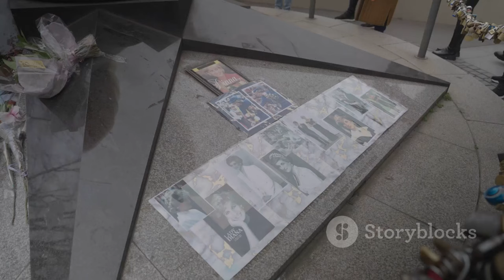Understanding the Casa Verde Program 2024: Eligibility for Photovoltaic Panels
OUTLINE:
00:00:00 A Star on the Rise
00:00:44 The Fateful Day in Zurich
00:02:24 A Crash That Silenced Hope
00:03:14 Battling for Life
00:04:02 Farewell to a Champion
00:04:54 Echoes of Past Tragedies
00:07:02 A Sport in Mourning
00:08:51 A Conversation Renewed
00:09:43 Muriel's Enduring Legacy

**YouTube Video Title (Romanian):** Ce înseamnă Programul Casa Verde 2024: Condițiile de înscriere pentru panouri fotovoltaice

**Category:** Education

**Description (English):**
🌞 Welcome to our video on the Casa Verde Program 2024! 🌍

In this video, we will explain what the Casa Verde program entails, its purpose, and the eligibility criteria for individuals wishing to apply for photovoltaic panels. 🏡

The Casa Verde initiative is aimed at funding the installation of solar panels to produce electricity from renewable sources 🌱. We will cover important dates, required documents, and how to apply online.

Don't miss out on this opportunity to make a positive impact on the environment while saving on energy costs! 💡

📅 Key Dates:
- Program Start: September 27, 2024
- Application Deadline: October 8, 2024 (or until the budget is exhausted)

**Description (Romanian):**
🌞 Bine ați venit la videoclipul nostru despre Programul Casa Verde 2024! 🌍

În acest videoclip, vă vom explica ce presupune programul Casa Verde, scopul său și condițiile de eligibilitate pentru persoanele care doresc să aplice pentru panouri fotovoltaice. 🏡

Inițiativa Casa Verde are ca scop finanțarea instalării panourilor solare pentru producerea energiei electrice din surse regenerabile 🌱. Vom acoperi date importante, documentele necesare și cum să aplicați online.

Nu ratați această oportunitate de a avea un impact pozitiv asupra mediului înconjurător, în timp ce economisiți la costurile energetice! 💡

📅 Date Cheie:
- Începerea programului: 27 septembrie 2024
- Termenul limită de înscriere: 8 octombrie 2024 (sau